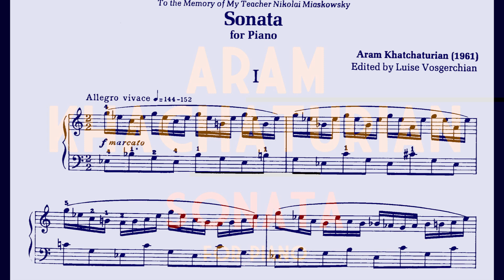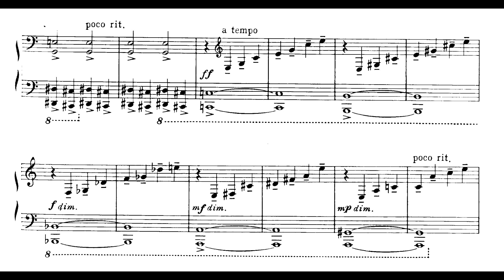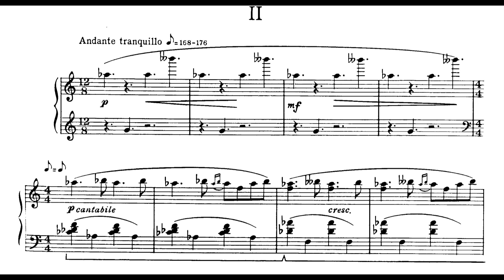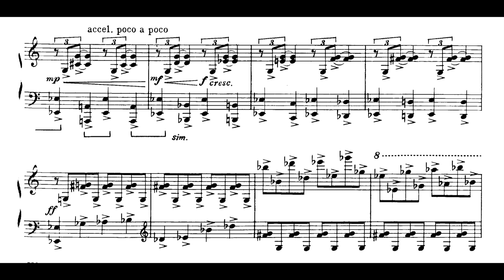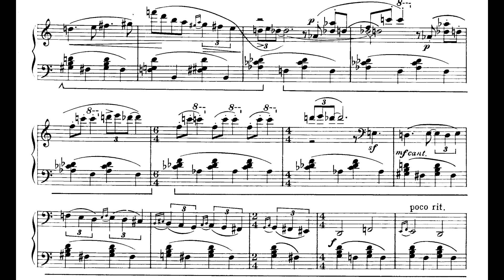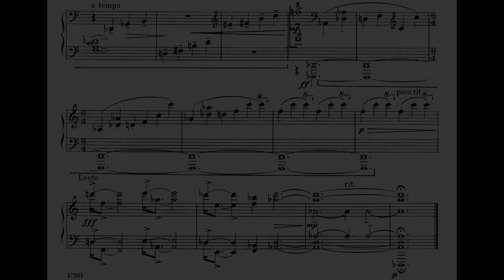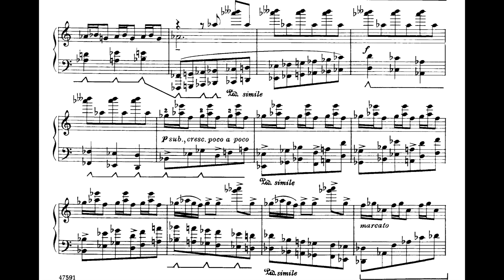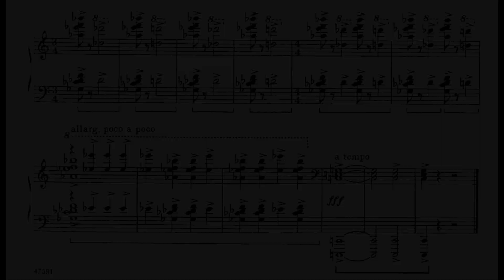Aram Khachaturian - Sonata for Piano (1961) [Score-Video]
Aram Khachaturian - Sonata for Piano (1961)

II. Andante tranquillo

Murray McLachlan, piano